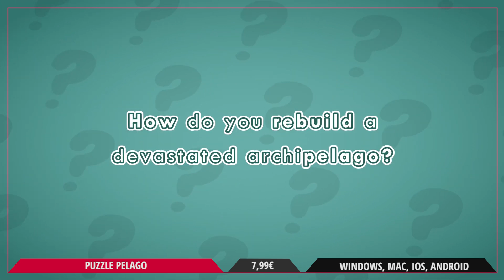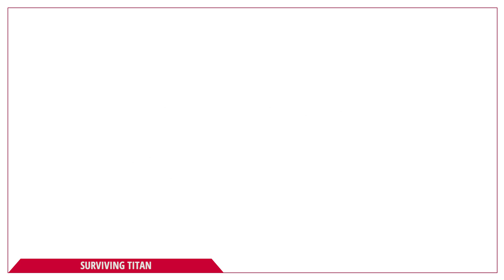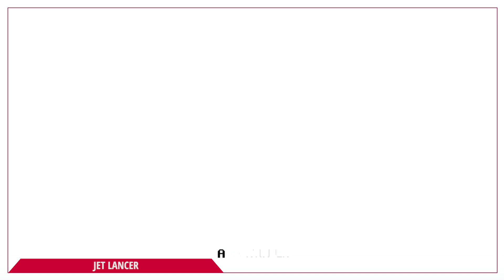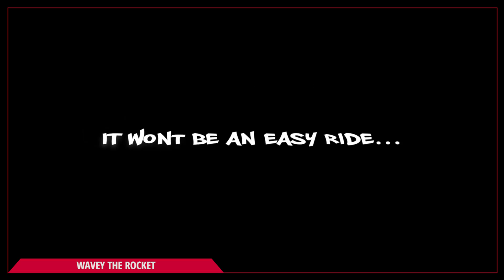Tests des jeux indés de mai 2020 (1/2) | Chrono Critiques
Bienvenue dans ce nouvel épisode des Chrono Critiques : des avis rapides sur les jeux auxquels j'ai joué durant le mois. Pour mai, je vous propose deux épisodes dont voici le premier avec une première dizaine de jeux !

Au programme :
0:15 Streets of Rage 4 : &
4:04 Puzzle Pelago
5:49 Moving Out
7:47 BE-A Walker
10:14 Knock Harder
12:41 Surviving Titan
14:03 Wasted World (EA)
17:29 Infinite Beyond The Mind
18:45 Skautfold - Usurper
21:07 Jet Lancer : &
23:06 Wavey The Rocket

⤷ Chrono.gg : Tous les jours, un seul jeu en vente avec une réduction, et des jeux gratuits à récupérer en visitant quotidiennement le

➤ Streams :
Le vendredi et le dimanche à 21h, des découvertes de jeux indés :